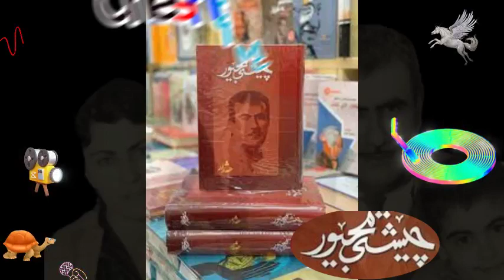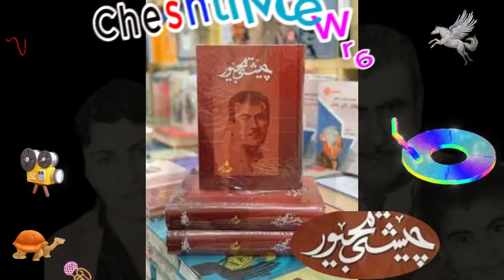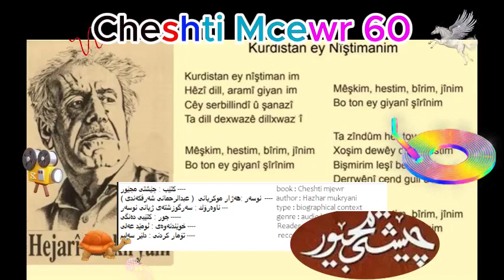Cheshti Mcewr 60